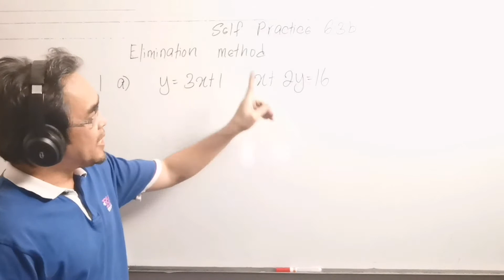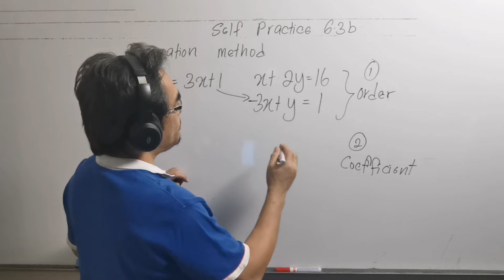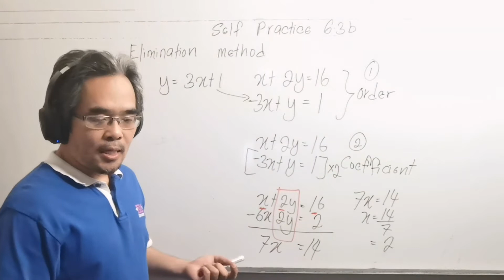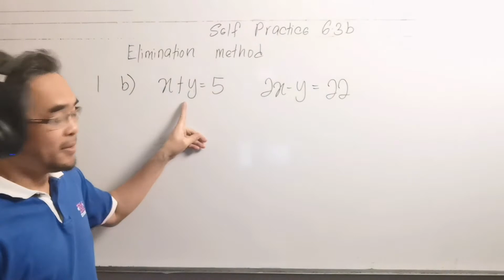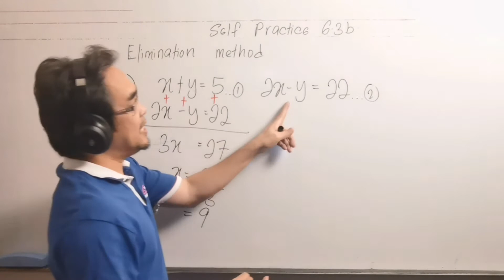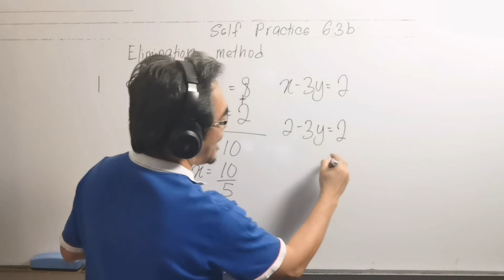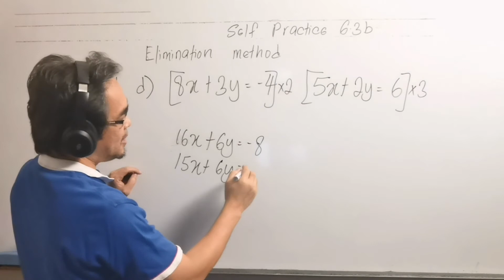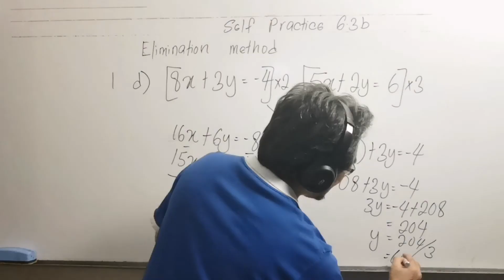Self Practice 6.3b / ELIMINATION method to solve simultaneous linear equations in two variables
These questions are from Mathematics Form 1 textbook, Chapter 6 ( Linear Equations), self practice 6.3b questions No 1 a, b, c and d at page 141.

Soalan soalan ini didapati daripada buku teks tingkatan 1, Bab 6 ( Persamaan Linear), latih diri 6.3b  soalan nombor 1 a, b, c dan d pada muka surat 141.

How to use ELIMINATION method to solve simultaneous linear equations in two variables?

elimination